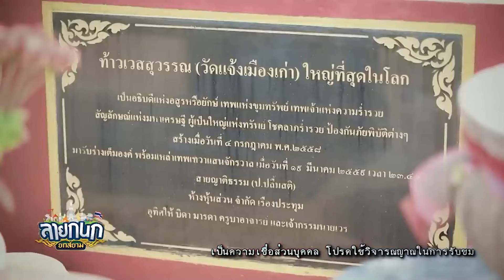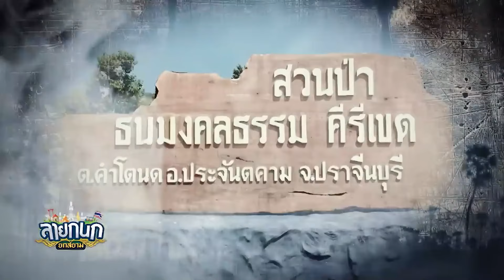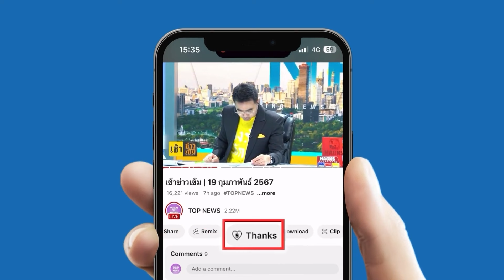เงื่อนไขต่อชีวิต "หลวงปู่โทน" แรงศรัทธา ท้าวเวสสุวรรณ รับร่างที่สมบูรณ์ที่สุด l EP.4 | EVERGREEN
แรงศรัทธา "หลวงปู่โทน" สร้างองค์ท้าวเวสสุวรรณ มารับร่างที่สมบูรณ์ที่สุดที่วัดแจ้ง ตายแล้วฟื้นครั้งที่สอง ปี 2560 พร้อมเงื่อนไขถ้าอยากมีชีวิตอยู่ต่อ